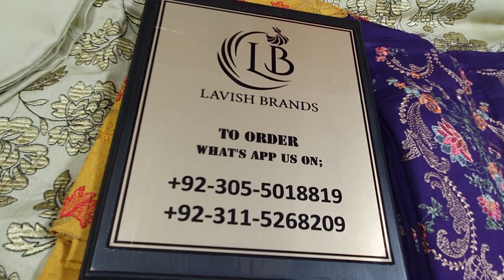Huge Winter 2022 karandi sale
Huge Bareeze 2022 karandi sale | 2pc

AsslamuAlykum. 🙏

On Lavish Brands We have Big Sale on  🎉🥳
💕special world wide delivery available 💕

| Related Keywords |
Bareeze Women Dresses
Bareeze Winter Karandi 2pc
Special Winter Collection
Neckline 2pc Designs
Bareeze Eid Collection 2022
Big Sale on Bareeze Lawn 3pc
Bareeze Swiss Lawn 3PC
New Fresh Stock
Eid Collection 2022
Big Summer Sale
Karandi Shawls
Velvet Shawls
Bareeze Women Dresses | Bareeze Sale
Ladies Summer Collection 2021
Bareeze Eid collection
New Arrival Bareeze 3pc Karandi
Summer Sale 2022
Pure Lawn 3pc
EID Sale Bareeze 3pc Summer Lawn
Eid Collection Bareeze Pure Lawn 2pc
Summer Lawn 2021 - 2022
Women Eid Collection Lawn 3pc
Bareeze Eid Colletion 2022
Karandi 3pc
Eid Collection 2022
Ramadan Offer
Buy Best Karandi Shawls
Bareeze Winter Collection 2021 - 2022
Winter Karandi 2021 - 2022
Bareeze
Big Sale on Eid Collection
Bareeze Summer Collection
casual summer dresses for older ladies
summer dresses
bareeze women
Eid Offer Karandi 3pc
Winter Collection Bareeze Karandi 2pc
Season End Sale
Big Winter Sale on Lavish Brands
sundress
Summer Sale on Bareeze Lawn 2pc
Limelight
limelight Dresses
Maria B.
bareeze store
bareeze
bareeze 2pc
bareeze studio
bareeze sale
bareeze boneza
bareeze lawn
bareeze design
bareeze fabric
bareeze 2021
bareeze studio new 2pc & 3pc lawn dresses
bareeze winter collection
bareeze swiss lawn
bareeze 3pc
bareeze summer
bareeze dresses
bareeze karandi
bareeze sale 2021
bareeze tropical
bareeze collection
bareeze summer collection
latest bareeze 2pc karandi new winter dresses 2021
bareeze winter 2021
winter collection,
winter collection dress,
winter clothes,
winter clothes sale,
winter collection sale,
winter wholesale market,
winter wholesale,
wholesale winter collection,
best winter collection,
wholesale market winter collection,
winter collection suit,
bareeze winter collection 2022 sale,
breeze winter collection 2022,
winter collection,
winter collection 2022
bareeze winter collection 2021 karandi,
bareeze winter collection 2023
bareeze new winter collection,
bareeze winter collection australia,
bareeze winter collection asmr,
bareeze winter collection bangalore,
bareeze winter sale,
bareeze winter sale 2022
winter collection sale 2022,
winter collection 2022 in pakistan,
winter collection sale,
winter collection alkaram
bareeze
bareeze store
bareeze winter collection
winter collection
bareeze sale
bareeze sale 2022
bareeze winter
bareeze karandi
bareeze winter collection 2022
bareeze shawls
bareeze new arrival
arshad fabrics
bareeze suits
sale 2022
bareeze pk
winter collection 2022
wholesale market
bareeze collection
pakistani dresses
winter shawls
arshad fabrics rawalpindi
winter 3pc
bareeze suits in pakistan
winter karandi 3pc
2022 dresses sale
khaadi big sale
bareeze shawls dresses
2022 winter